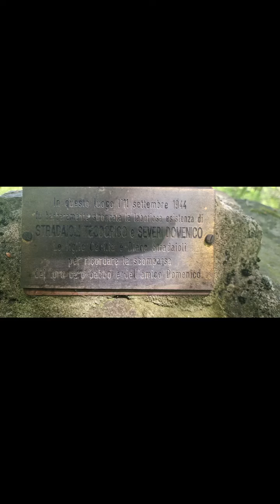Poggio Montironi - anello Spescia - "meditativa"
versione "meditativai"